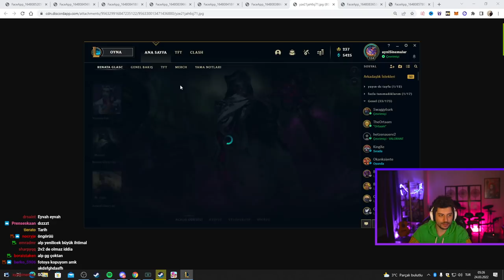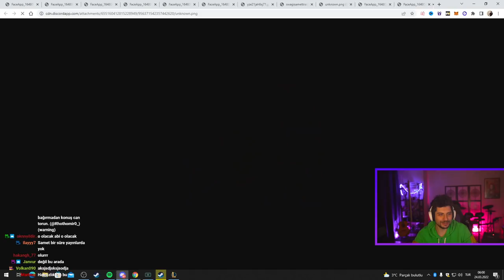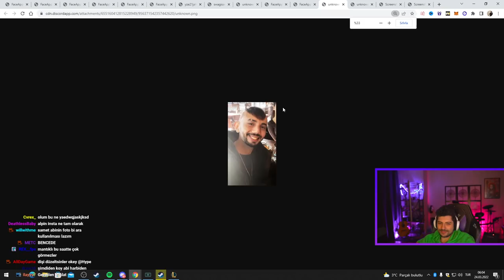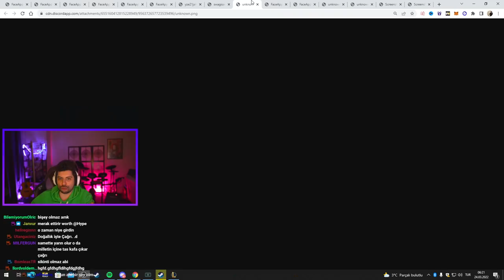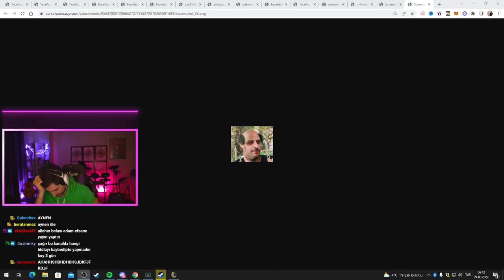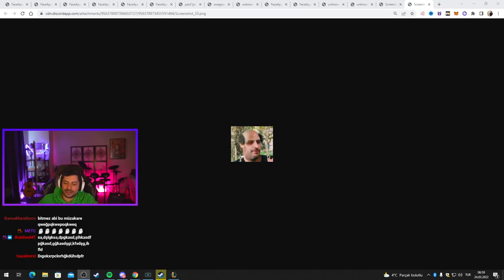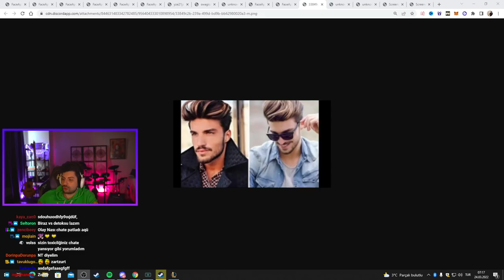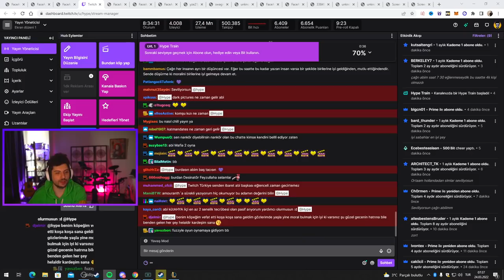HYPE | TAS KAFA SAÇ KESİMİ İDDİALI 1V1 LOL MAÇI! | ORTAAM SAMET VS SWAGGYBARK